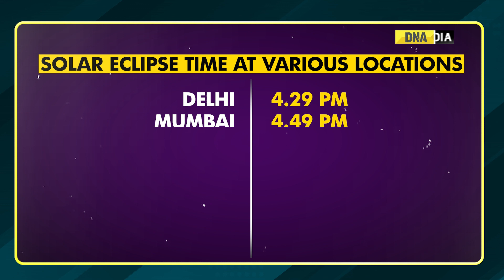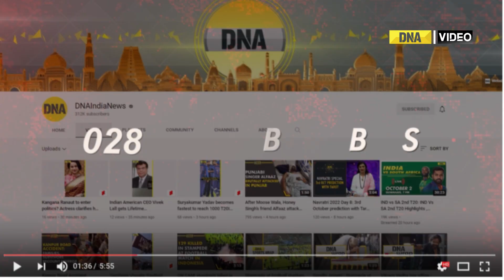Diwali 2022: Solar Eclipse a day after Diwali, know the duration and timing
Diwali is round the corner so is the last solar eclipse of the year. Many countries across the world are getting ready to witness the last solar eclipse on October 25, 2022, a day after Diwali